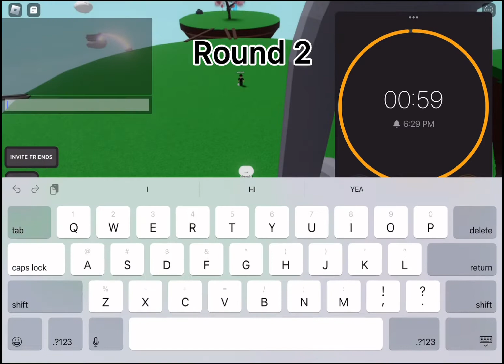Slap Battles Tag || Roblox